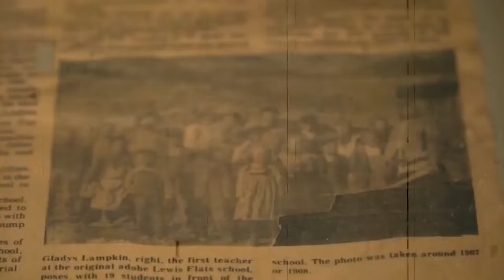Studio 9 Halloween Tease